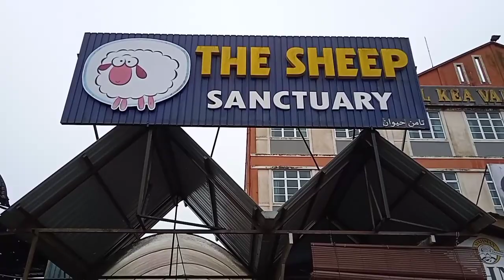CAMERON HIGHLAND PAHANG MALAYSIA 2022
Bercuti Bersama Keluarga